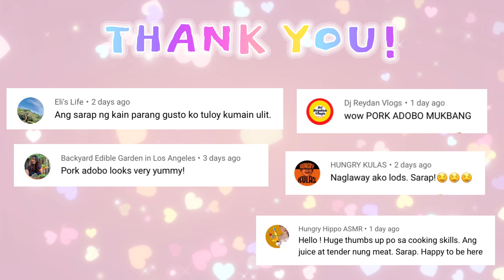20 PCS JUMBO PRAWNS MUKBANG | MUKBANG PHILIPPINES | Cocojam